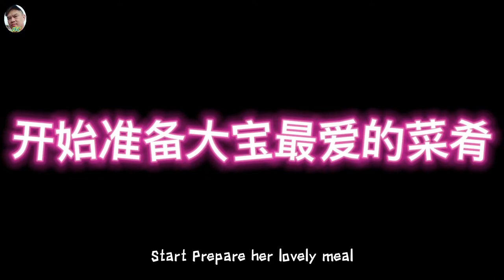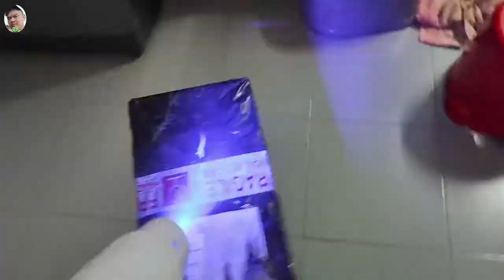大宝生日整她没有蛋糕，礼物自己开箱组装 / My Princess birthday prank, birthday gift un-boxing and assembly by herself.